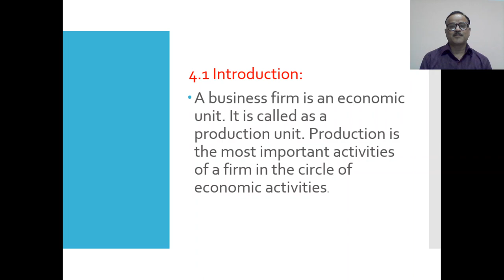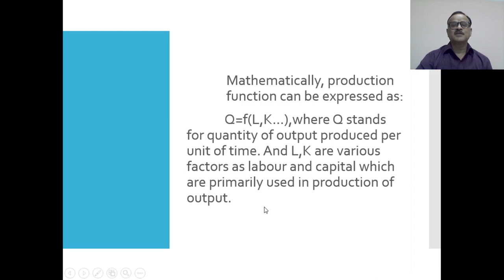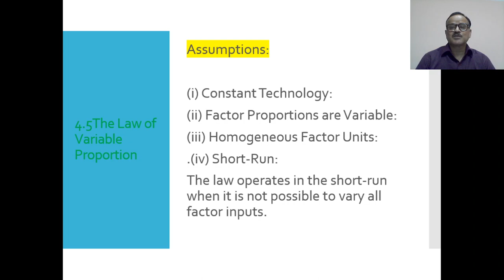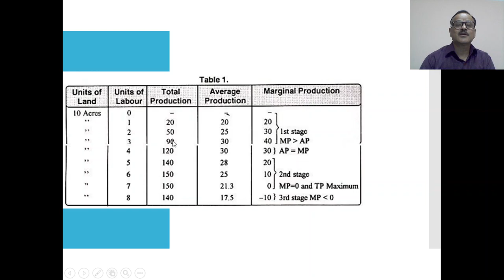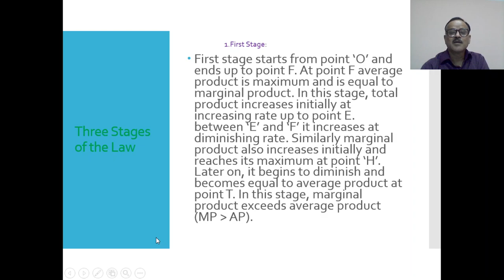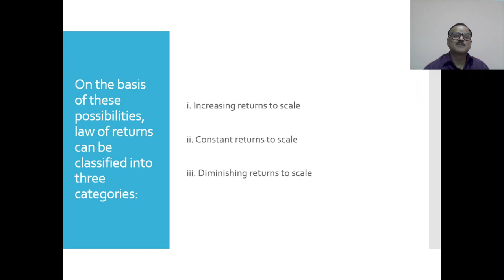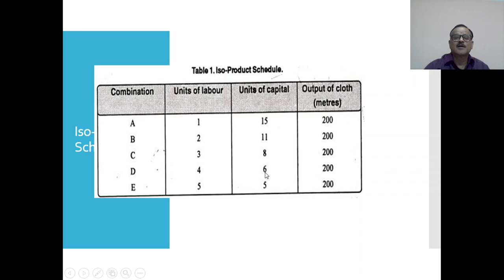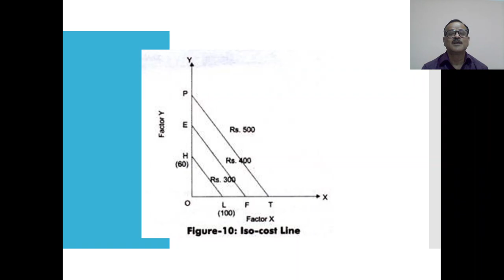Production Analysis | Managerial Economics | Chapter 04 [2020]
This video explains about Production analysis in Managerial Economics.

 4.1 Introduction:
A business firm is an economic unit. It is called as a production unit. Production is the most important activities of a firm in the circle of economic activities

4.2 Meaning of production
The term production means transformation of physical inputs into physical outputs.
Four factors of production like land, labour, capital and organization are inputs.
 Inputs can be physical as well as intangible like  experience, talents, ability, knowledge etc.
What we get at the end of the productive process is called as outputs.
Production always results in creation of utility or addition of values.

4.3 Production function
A production function expresses the technological relationship between physical quantity of inputs employed and physical quantities of output obtained  by a firm.
It specifies a flow of output resulting from a flow of inputs during a specified period of time.
It is also called Input-output relationship.
Production function, in economics,  is equation that expresses the relationship between the quantities of productive factors (such as labour and capital) used and the amount of product obtained.
 It states the amount of product that can be obtained from every combination of factors, assuming that the most efficient available methods of production are used.
Mathematically, production function can be expressed as:
 Q=f(L,K…),where Q stands for quantity of output produced per unit of time. And L,K are various factors as labour and capital which are primarily used in production of output.
Factor input Types
Fixed inputs: Fixed inputs are those factors which remain constant at all levels of output produced by a firm. Land, building, machines, equipment, management etc. come under fixed inputs.
Variable inputs: Variable inputs are those factors which vary with variations in the levels of output produced by a firm. Raw materials, fuels, water, transport and communication ,chemicals, labour, advertisement etc. come under this category.

4.4 Types of Production Function

1) Short-run production function:
 Short-run is a period of time in which only the inputs can be varied while fixed inputs would remain constant.
Quantities of fixed inputs will be kept constant and the other inputs, say labour, will be varied as per the requirements in output.
 The Law of Variable Proportion is the example of short-run production function.
 2) Long-run production function:
 Long-run is a  period time where the producer will have adequate time to make any short of changes in the factor combination. In this case, the producer will vary the quantities of all factor inputs, both fixed as well as variable, in the same proportion. The Law of Returns to Scale is the example of long-run production function.

 It is assumed that each firm has its own production function which is determined by the state of technology, managerial ability and organizational skills.
If there are any improvements in them, the old production function is disturbed and a new one takes its place.

4.5The Law of Variable Proportion
Assumptions:

(i) Constant Technology:
(ii) Factor Proportions are Variable:
(iii) Homogeneous Factor Units:
.(iv) Short-Run:
The law operates in the short-run when it is not possible to vary all factor inputs.

Three Stages of the Law
 1.First Stage:
First stage starts from point ‘O’ and ends up to point F. At point F average product is maximum and is equal to marginal product. In this stage, total product increases initially at increasing rate up to point E. between ‘E’ and ‘F’ it increases at diminishing rate. Similarly marginal product also increases initially and reaches its maximum at point ‘H’. Later on, it begins to diminish and becomes equal to average product at point T. In this stage, marginal product exceeds average product (MP  AP).

   2. Second Stage:
It begins from the point F. In this stage, total product increases at diminishing rate and is at its maximum at point ‘G’ correspondingly marginal product diminishes rapidly and becomes ‘zero’ at point ‘C’. Average product is maximum at point ‘I’ and thereafter it begins to decrease. In this stage, marginal product is less than average product (MP  AP).

          3.Third Stage:
This stage begins beyond point ‘G’. Here total product starts diminishing. Average product also declines. Marginal product turns negative. Law of diminishing returns firmly manifests itself. In this stage, no firm will produce anything. This happens because marginal product of the labour becomes negative. The employer will suffer losses by employing more units of labourers. However, of the three stages, a firm will like to produce up to any given point in the second stage only.